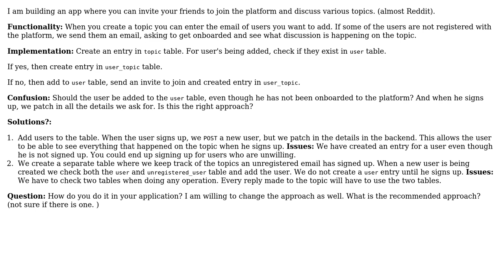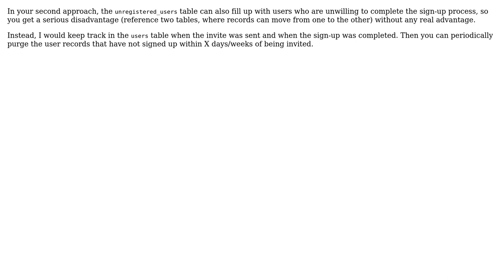Software Engineering: Signing up users who have not registered (2 Solutions!!)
Software Engineering: Signing up users who have not registered

With thanks & praise to God, and with thanks to the many people who have made this project possible! | Content (except music & images) licensed under CC BY-SA | Music | Images & others | With thanks to user Stewart Ritchie user Bart van Ingen Schenau user Akshat Malik and the Stack Exchange Network Trademarks are property of their respective owners. You are responsible for your own actions.